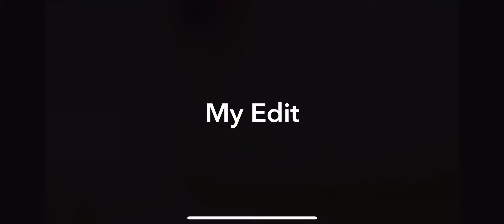Day 2 of our 3 man South Dakota Pheasant hunt 2023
This is day 2 of our 5 day hunt, I wasn't able to get footage for the last two days so enjoy.